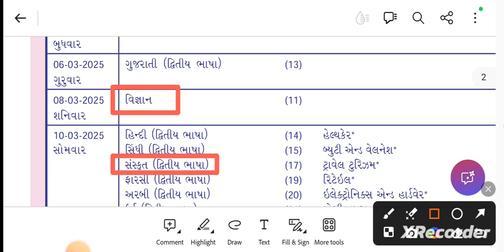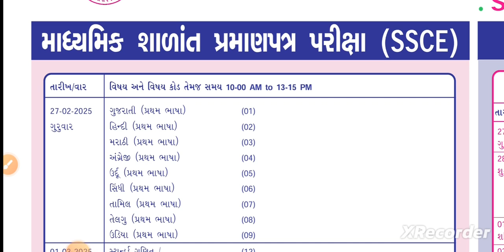std 10th board exam time table 2025|std 10 time table 2025